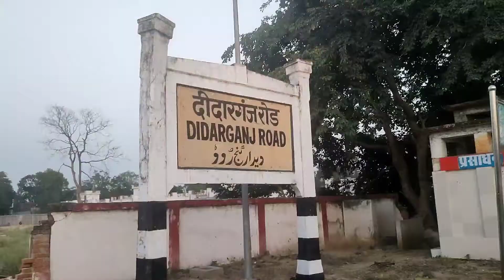i found haunted station of india|i visit to that station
Hello everyone this is Zakir kazi..
I am a hijama therapist and student of naturopathy.

In this video i will show you a haunted station of uttarpradesh